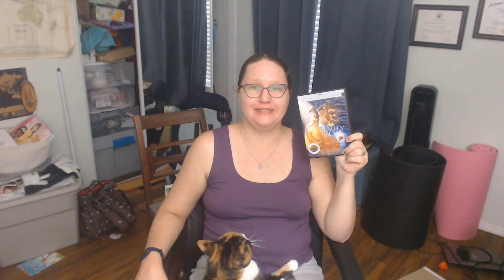Beauty and the Beast 1991 Film a Review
This is a review of the 1991 animated film Beauty and the Beast staring the voice talents of  Paige O'Hara, Robby Benson, Rex Everhart, Angela Lansbury, Jerry Orbach, Bradley Pierce, David Ogden Stiers, Richard White and Jesse Corti